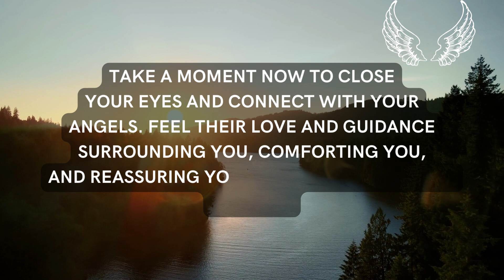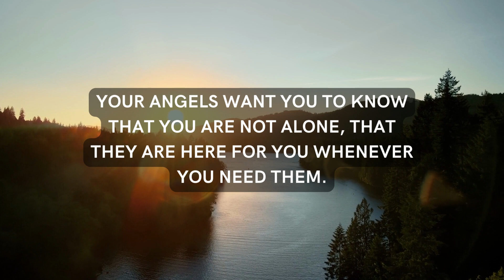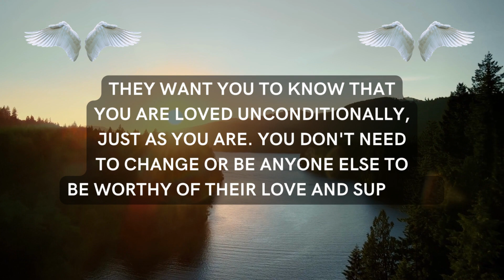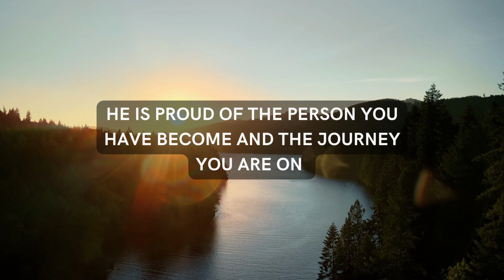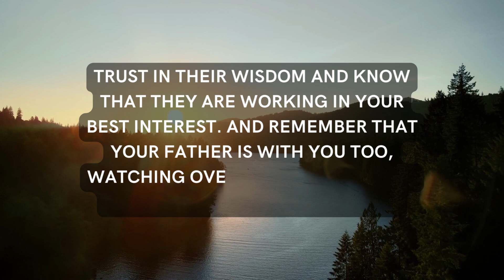Angel: Your father is asking angels every day to have your...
Angel: Your father is asking angels every day to have your... | Angel's Message